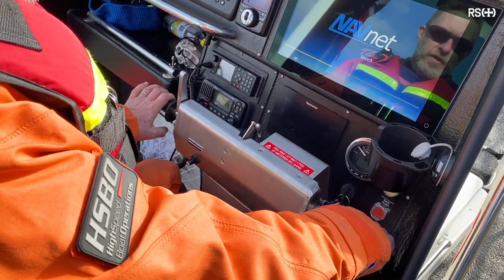Blir med å prøvekjør Redningsselskapets nyeste redningsfartøy